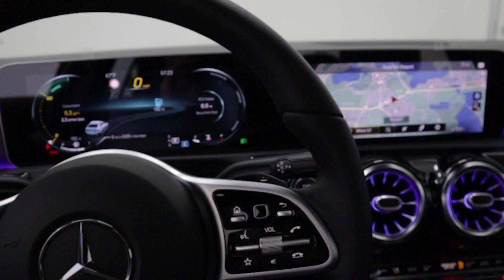Three Benefits of Leasing | Mercedes-Benz, Porsche, Audi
Leasing is a popular option to finance your new Mercedes. Almost half of our Zimbrick European customers are leasing their vehicles.

In this video, we will share the three main benefits of leasing and why it might be the best option for you.

Patrick Muranyi, our Sales Manager, will walk you through an example lease quote explaining what each of the numbers represents.

Our goal here at Zimbrick European is to offer exceptional customer service, and a big part of that is helping to make sure you understand every step of the sales process from the benefits, to the quote, and even your end of lease options.

Want to find out if leasing is right for you? Watch this video and stop by to learn more.